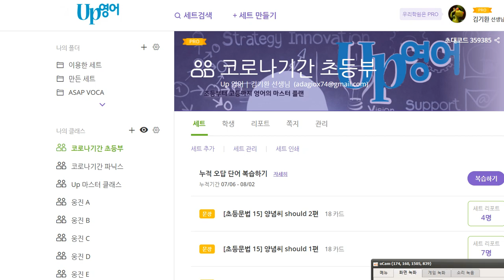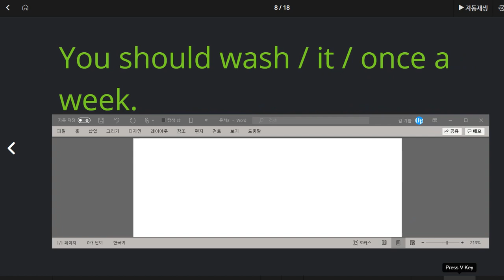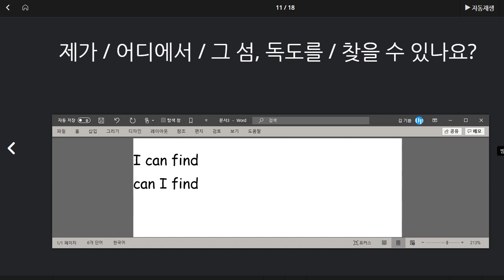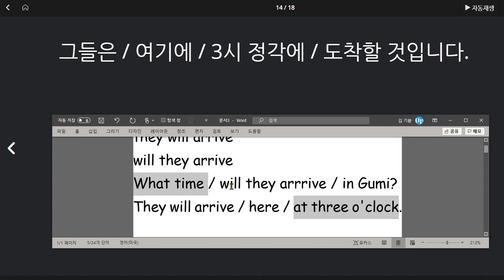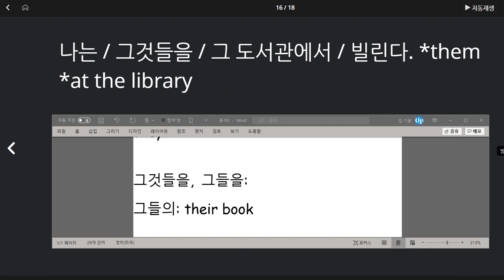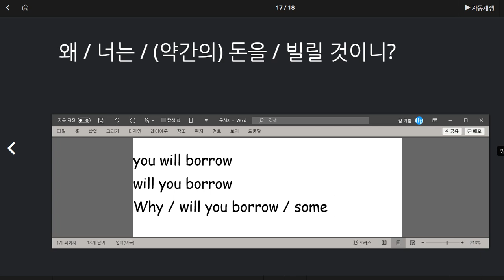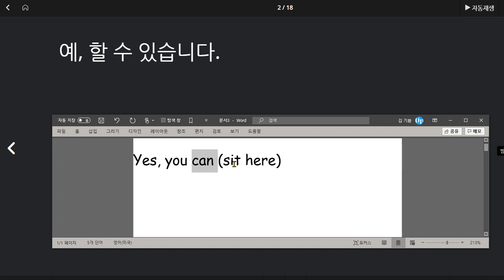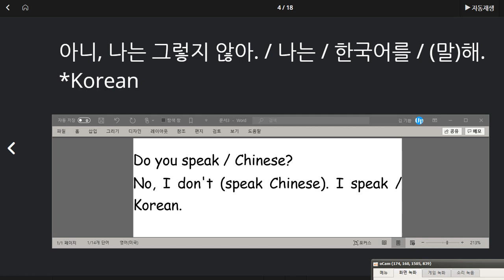유새롭 2020 08 05 칭찬 이해도와 문장 유창성 매우 높아짐